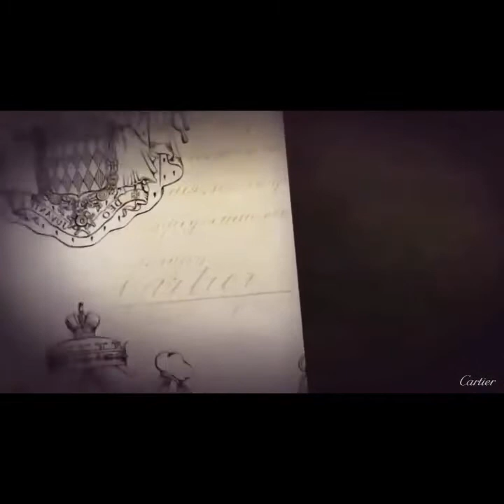History of Jeweler to the Queen And King/Jewelry photos/old jewelry photos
History of Jeweler to the Queen And King Jewelry photos.